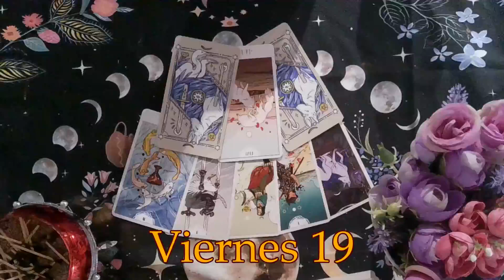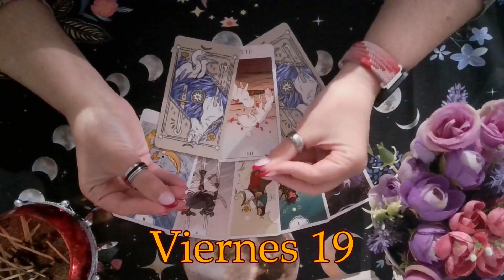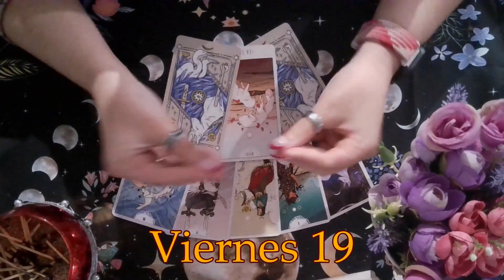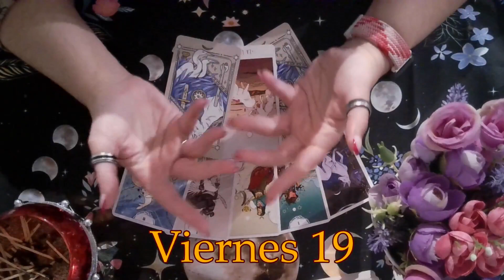*AVISO DE DIRECTO* VIERNES 19 A LAS 23:30 HORA ESPAÑOLA DIRECTO RITUAL ABRECAMINOS VELAS DOBLES!!!